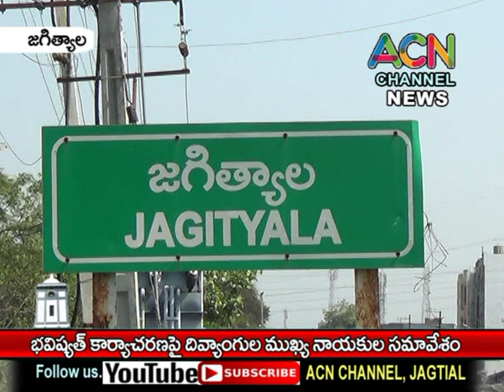జగిత్యాలలో తమ భవిష్యత్ కార్యాచరణ పై జిల్లా దివ్యాంగుల ముఖ్య నాయకుల సమావేశం